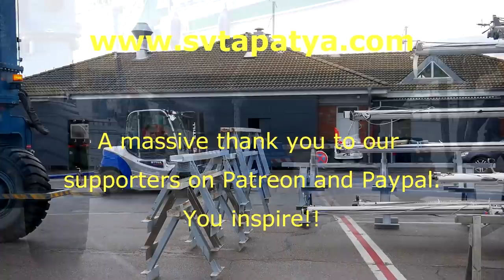He's Drilling Holes In The Bottom Of The Boat!! - SV Tapatya EP205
The keel construction continues; the keel bolt holes are drilled; the cockpit gets some railings; and Hazel's cruising season comes to an end.

Tony